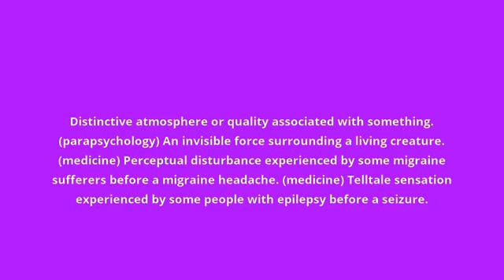what is the meaning of aura